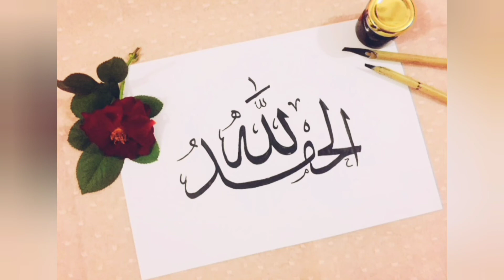shorts Alhamdulilah arabiccalligraphy calligraphy arabic